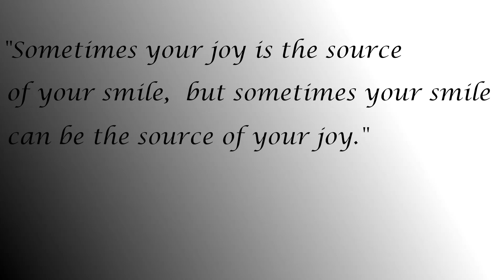Can You Become Happy Just By Smiling? Facial Feedback Hypothesis From Psychology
What does facial feedback hypothesis state? How does facial feedback hypothesis work? Who came up with facial feedback hypothesis? In this video I talk about all of this and more. I talk about psychological experiment, opinion of a Vietnamese monk and my own experiments whether or not smiling will make me feel better. If you are curious how I made it possible to fit all of that into one 6-something-minutes long video, then just keep watching. And thanks for your time, I know it is precious ;)

⏱️TIMESTAMPS⏱️
0:00 What does facial feedback hypothesis state?
0:47 How does facial feedback hypothesis work?
1:00 Who came up with facial feedback hypothesis?
1:14 Psychological experiment by Strack (1988)
2:20 Replications of Strack's experiment
3:17 What does Thich Nhat Hanh, a Vietnamese monk, say?
4:29 My own experiments
5:58 Try smiling

Study on facial feedback hypothesis:
Strack, F., Martin, L. L., & Stepper, S. (1988). Inhibiting and facilitating conditions of the human smile: A nonobtrusive test of the facial feedback hypothesis. Journal of Personality and Social Psychology, 54, 768 –777.

Replication of the study:
Wagenmakers, E.-J., Beek, T., Dijkhoff, L., Gronau, Q. F., Acosta, A., Adams, R. B., Jr.,... Zwaan, R. A. (2016). Registered replication report: Strack, Martin, & Stepper (1988). Perspectives on Psychological Science, 11, 917–928.

Meta-analysis on facial feedback hypothesis:
Coles, N. A., Larsen, J. T., &amp; Lench, H. C. (2019). A meta-analysis of the facial feedback literature: Effects of facial feedback on emotional experience are small and variable. Psychological Bulletin, 145(6), 610-651. doi:10.1037/bul0000194

Video motions and pictures are thanks to Pixabay except for following images

Image of woman holding pens is from Wagenmakers et al. (2016) study
The file was scaled fro the purpose of this video.

Image of Thich Nhat Han his thanks to Wikimedia Comons:
File was scaled for the purpose of this video.

William James picture is thanks to Wikimedia Commons ({{PD-US-expired}} – published anywhere before 1925 and public domain in the U.S. (preferred over {{PD-US}}))

If you have any requests for my future videos, please do not hesitate to write me your suggestions in my comment section! :-)